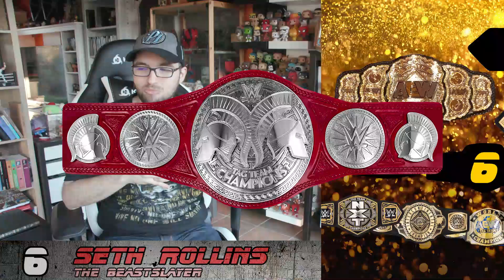Les 50 meilleures superstars de la WWE et AEW en 2019 ! (et les 20 pires)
Dans cette vidéo, je reviens sur les performances des catcheurs de la WWE et d'AEW en 2019 ! Qui s'est particulièrement démarqué cette année à Raw, Smackdown, 205 Live, NXT et Dynamite, je vous donne mon opinion !

Quelle a été ta superstar préférée à la WWE de l'année ? Ai-je oublié quelqu'un dont tu aurais voulu que je parle ? N'hésite pas à le dire dans les commentaires !

Discord (lien valable jusqu'à ce que des trolls en abusent)